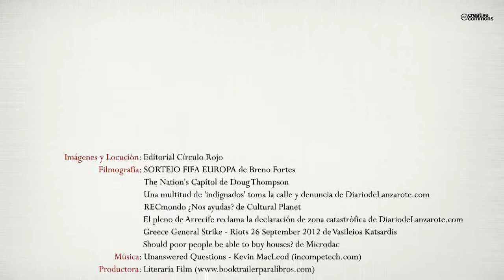Los estafados y la biorevolución (Booktrailer) - Editorial Círculo Rojo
"Ambientada inicialmente en el año 2025 pero con flash back al pasado "Los
estafados y la biorevolución" es una historia de carácter político que aborda
con bastante inteligencia el actual problema económico de nuestro país.
Su autor, además ha sabido darle un viraje argumental para que la reflexión
social se convierta en novela de aventura de viajes, incluyendo componentes
melodramáticos que le dan una fuerte dimensión humana a toda la trama y le
dan un plus para un público muy amplio".